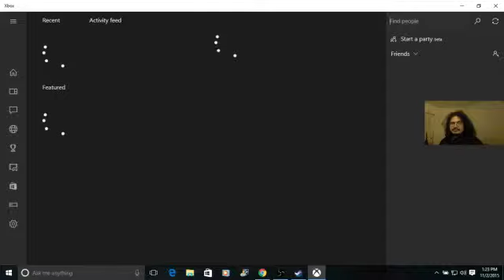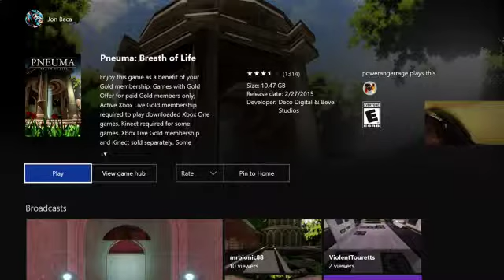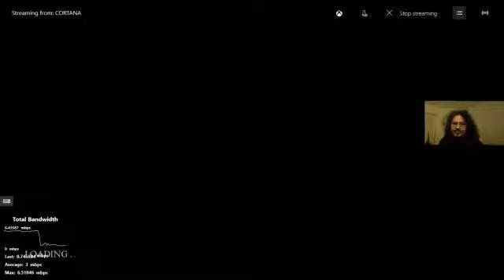Extra-Life testing PNEUMA Part 1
Testing out the video quality for our stream -- Watch live